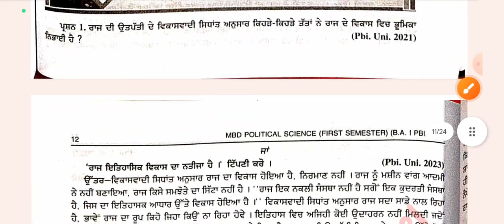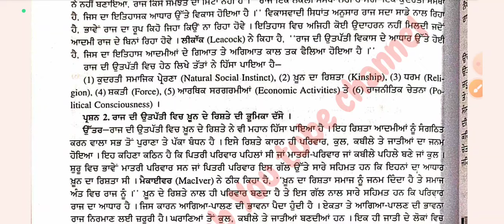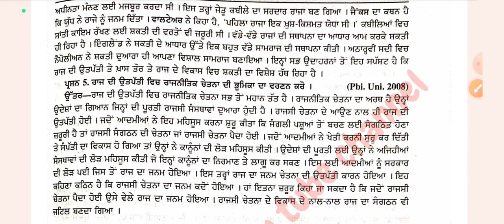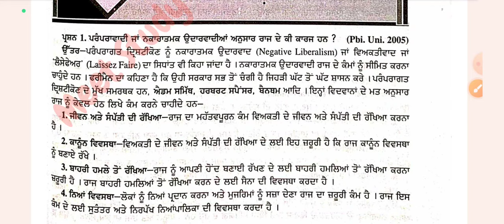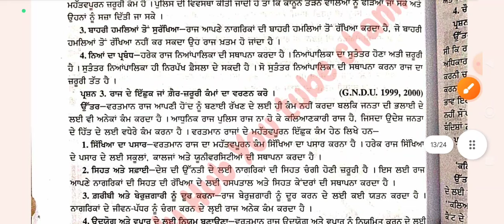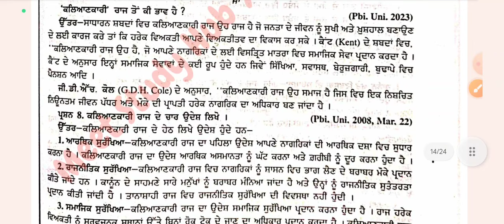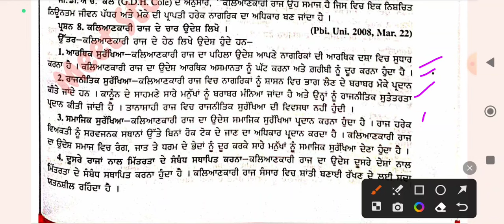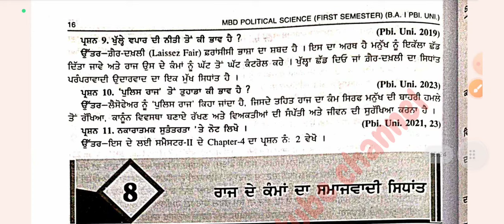BA sem 1#Politicalscience#Politicalscience important short questions in punjabi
Religion lectures series👈

History lectures series👈